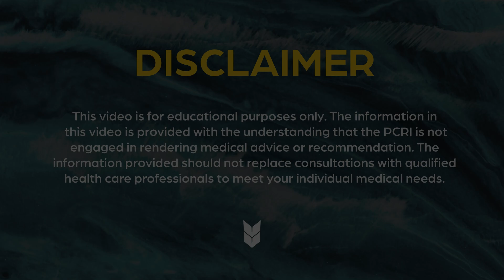2022 Recap: New Treatments and Approaches in prostatecancer | markscholzmd | PCRI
Lutetium-177 (known by the trade name "Pluvicto" in the United States) was FDA-approved in 2022 for the treatment of men with castrate-resistant disease who have had at least one round of chemotherapy and who have had their disease visualized on a PSMA PET scan. The indication may broaden in the coming years as more clinical trials are being conducted.

Here, medical oncologist Mark Scholz, MD, explains the treatment, the reasons for its specific indication (and how patients can use this information), and what we might expect in the near future from these recent advancements in diagnostics--that is, the PSMA PET scan--and its use with therapies, like lutetium-177.

0:07 Lutetium-177 was FDA approved in 2022. Can you tell us more about this treatment? Who is it for and how does it work?

1:59 Will doctors automatically recommend lutetium-177 when is becomes appropriate, or should patients be prepared to ask their doctors about it?

3:11 Since patients need to have chemotherapy before lutetium-177, are there any requirements for the chemotherapy protocol or would a person become eligible for lutetium-177 after a single administration of chemotherapy?

4:18 Is it possible to get lutetium-177 if a PSMA PET scan has not shown any metastatic activity?

5:24 What options does a man have if the PSMA PET scan is negative, but there are still metastatic lesions seen by other scans or tests?

6:19 What are the side effects of lutetium-177?

6:54 What do you expect from PSA after lutetium-177?

7:54 What is the process like for a patient who is going to be receiving lutetium-177? Who administers it?

8:34 What is the success rate of lutetium-177?

8:51 Based on the history of advances in prostate cancer, what do you think we can expect going forward?

 10:33 Which types of metastatic cases do you think are most appropriate for lutetium-177?